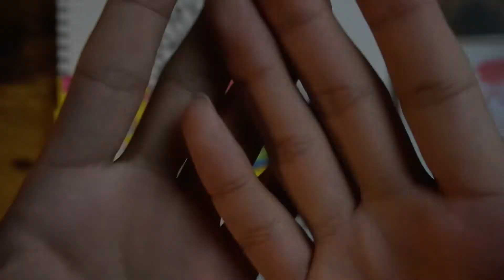【100均文房具】絵師驚愕!!『ダイソーのこども色鉛筆』が想像以上のクオリティに驚きが隠せないww 【文房具紹介】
今回の旅は、ダイソーで発売されてる『こどもいろえんぴつ7色』をレビューさせて頂きました!!😊少しでも参考になれば嬉しいです🌻

Artist:©︎Nobe Ryota
Creator:Hashiguchi